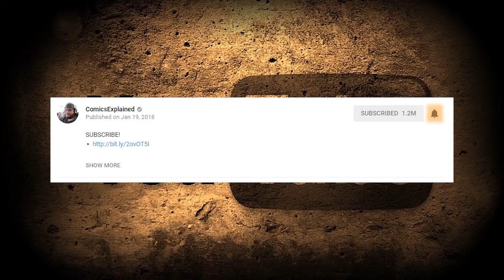Too Powerful For Marvel Movies: God King Doom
▸ Twitter.com/Comicsexplained
▸ Facebook.com/Marvelexplained
▸ Instagram.com/Comicsexplained